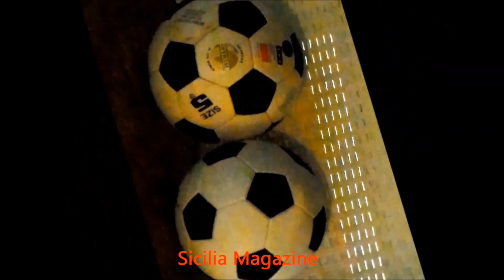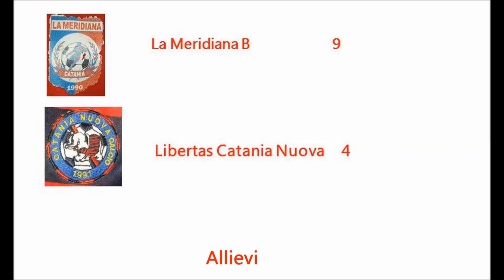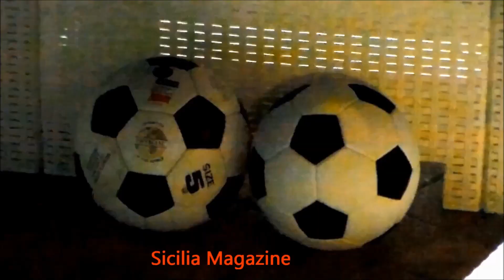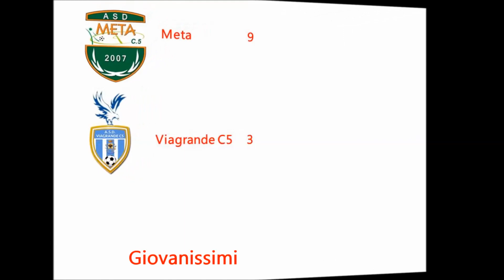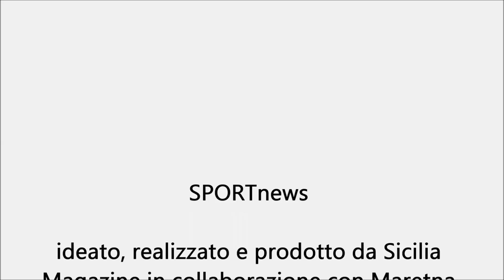SPORTnews Terza puntata